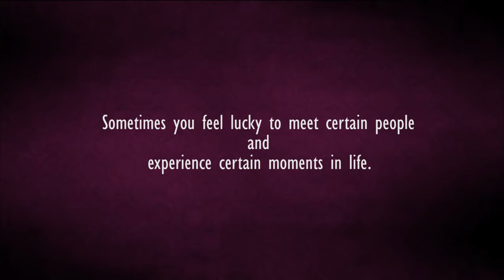The Old Man and the Harmonium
SINGER DADU UNFORGOTABLE